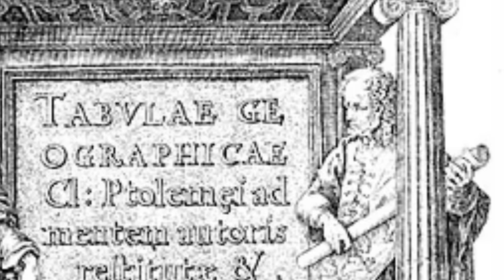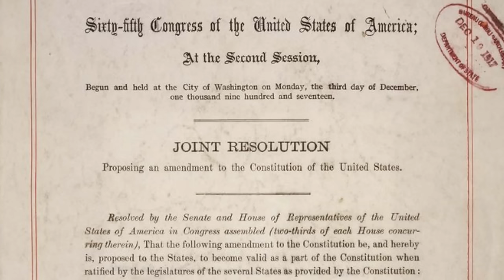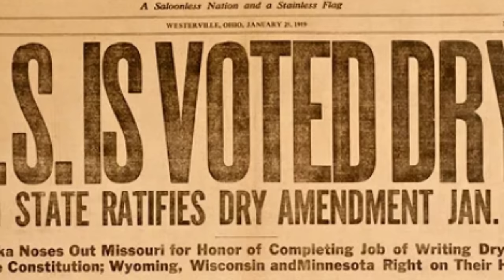This day In History: January 17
Today is January 17, and what happened this day in history? Well, as usual, quite a lot. So to highlight the flow of history, instead of talking about one event, I decided to talk about a few- just a smattering- of the historical events that occurred on January 17 that deserve to be remembered.

Take a trip with The History Guy to the United Kingdom, June 15 - 20.